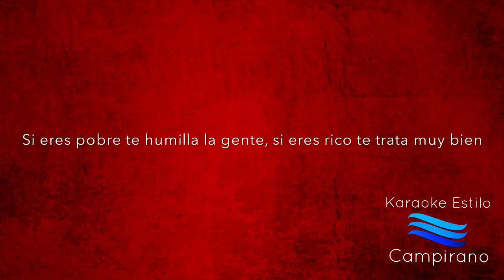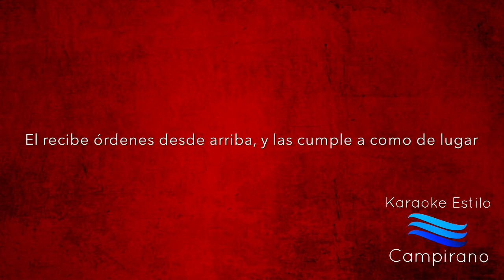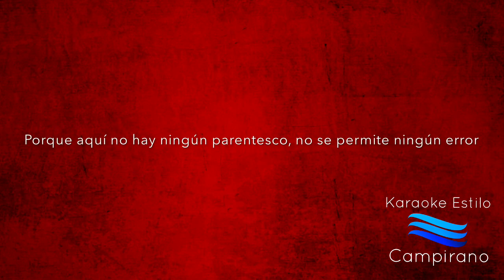El Centenario - Karaoke Estilo Campirano - Los Cuates De Sinaloa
Corrido cantado por los Cuates
Originalmente de Los Tucanes de Tijuana